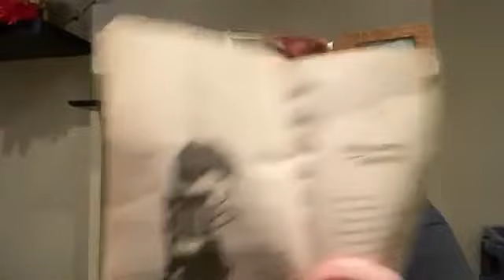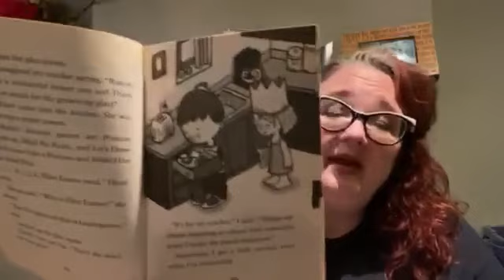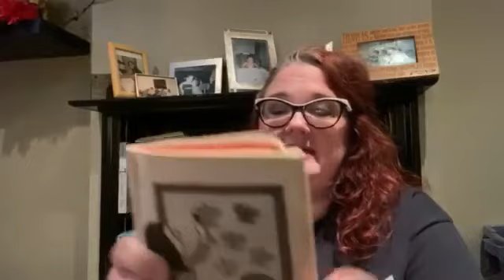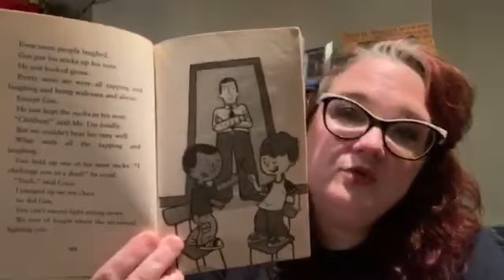Rockin’ Readers: Roscoe Riley Rules (Part 1)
Never Glue Your Friends to Chairs by Katherine Applegate